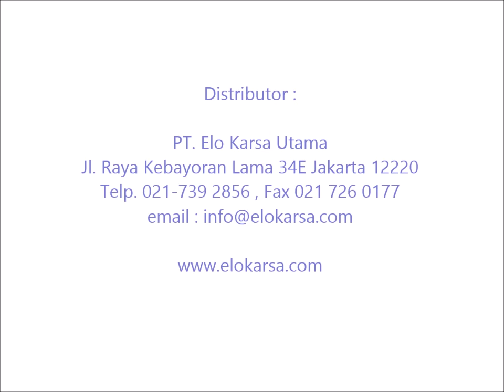Zealway GR series autoclaves , a new intelligent autoclave to meet the requirements of a future labs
A new intelligent autoclave to meet the requirements of a future labs